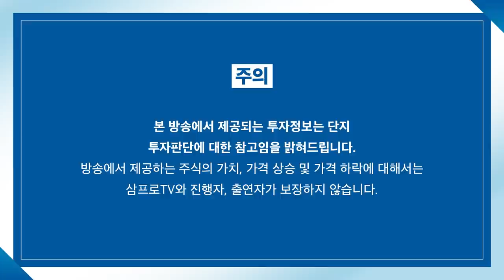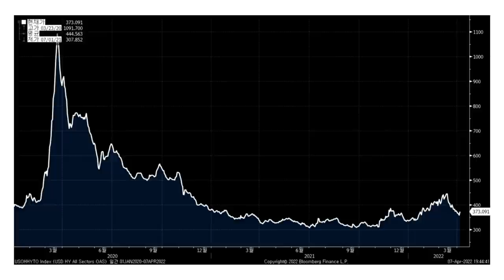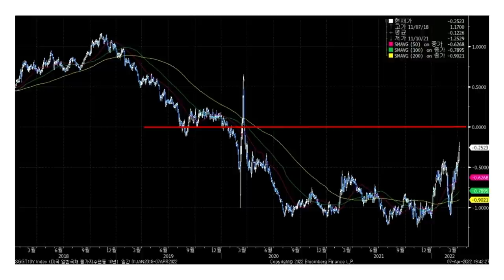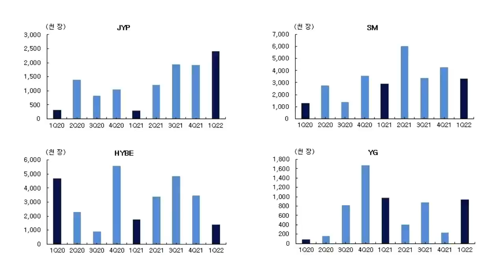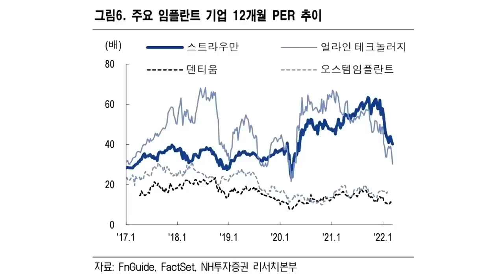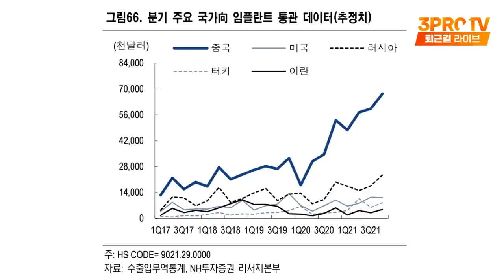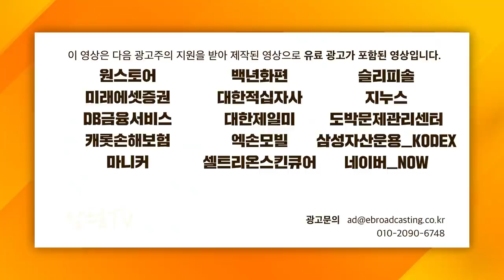[증시셔터맨] 에코프로비엠 시총 1위 등극, 무슨 일일까?f. IBK투자증권 박근형 부장